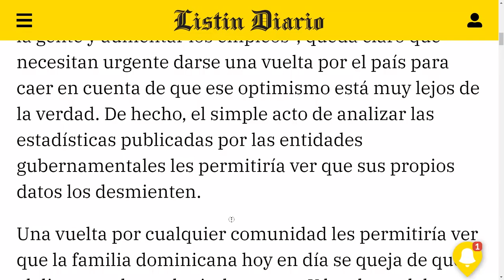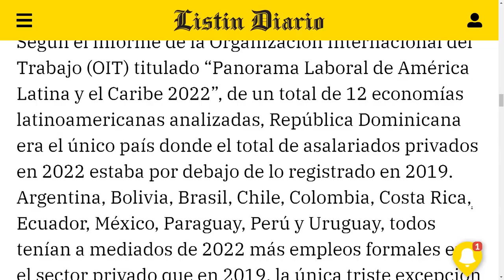Coinciden en ataques al gobierno los discursos de Guido, Ariel y Leonel